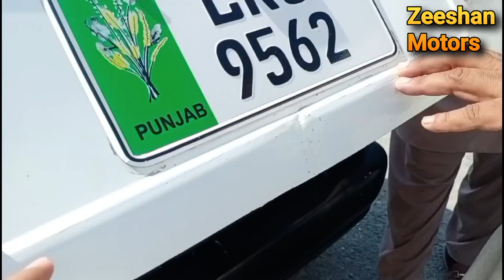2003 model suzuki mehran car | 3 model suzuki mehran car | mehran car review | zeeshan motors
2003 model suzuki mehran car review.